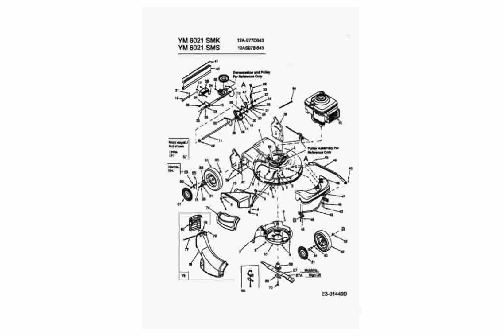MTD Yardman 508L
Release date: Mar 2011
Specifications:
Engine Type: XM55 I/C Briggs and Stratton engine
Cutting Deck: 46cm (18") no rust alloy rear discharge deck
Height Adjustment: 9 position single lever
Front Wheels: 18cm x 4.5cm
Rear Wheels: 20cm x 4.5cm
Extended Rope Start